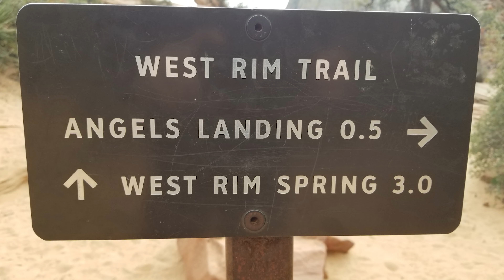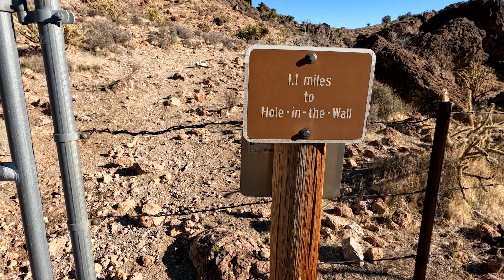VANLIFE - Barber Peak Loop Trail (4K UHD)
Join us on our hike of the Barber Peak Trail in the Mojave National Preserve. This is a 6 mile loop hike that begins just West of the Hole-in-the-wall campground. The campground has water, trash, and a dump station. Each site had a fire ring and picnic tables.

Please bring water on this trail, there is little shade. Pets are allowed on the trail and must be leashed. Pack in, Pack out.

We did encounter some cattle on the backside of Barber Peak and dodged a few cow patties.  It's easy to get off trail as the cows have made some really good paths but watch for the markers to stay on trail. The West side of the trail is where you can also take a detour back to the campground by taking the Rings Loop Trail.

We filmed a lot of the hike and had to edit quite a bit out but let us know if you'd like to see more hiking. Some viewers tell us it therapeutic just watching a hike with little conversation.

Filming was with our GoPro 10
Editing: Adobe Premiere 2021